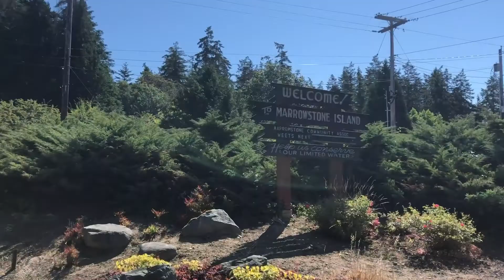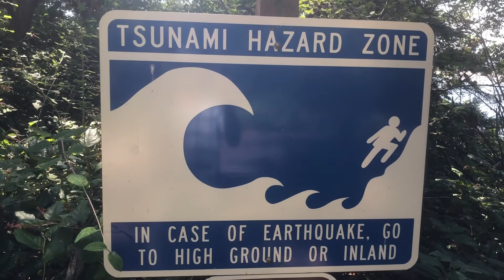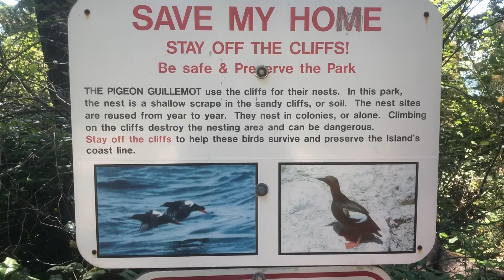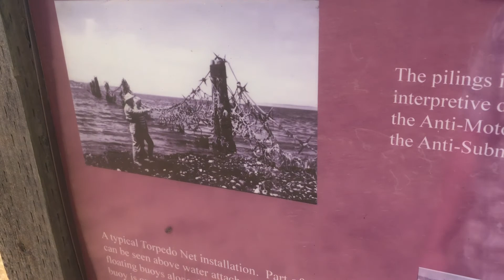Olympic Peninsula Bike Tour - EP19 - Sequim Bay to Fort Flagler State Park